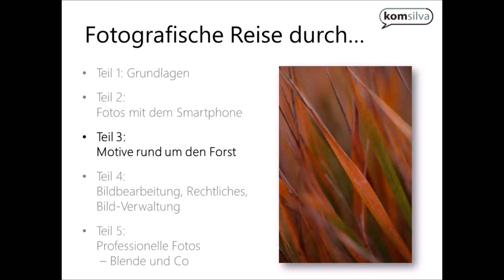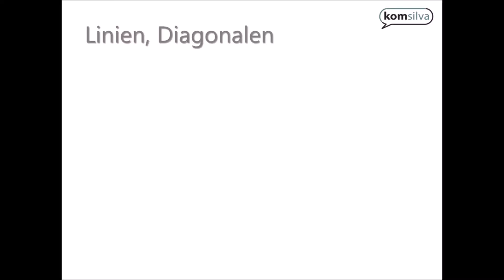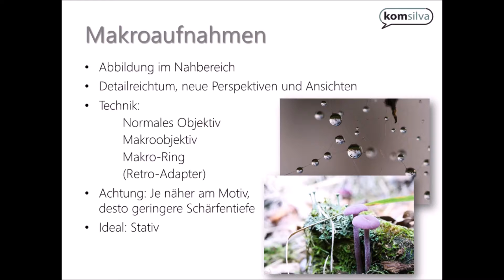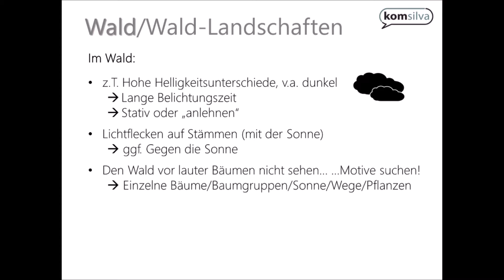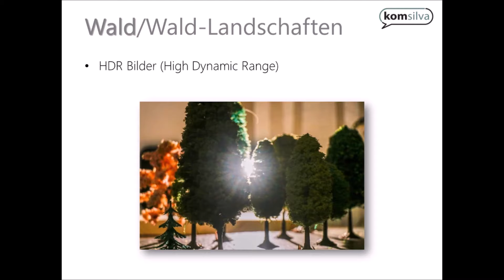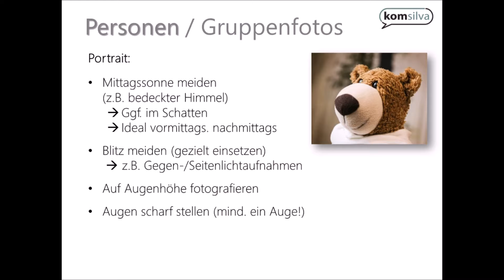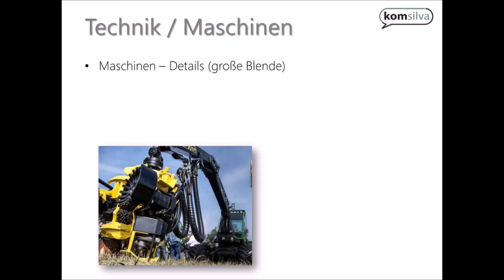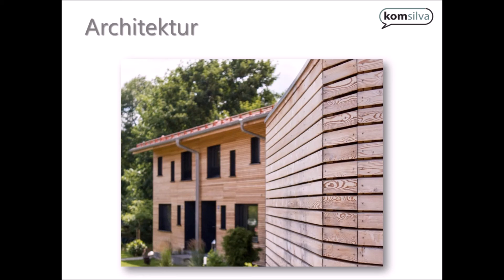KomSilva Fotoschulung Teil 3 von 5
Sie arbeiten im Forstbereich und wollen selbst gute Fotos für Ihre Öffentlichkeitsarbeit und Waldbesitzeransprache schießen? Die KomSilva Fotoschulung gibt Ihnen Tipps von der Bildgestaltung bis zu Nutzung Ihrer Kamera.

In diesem ausführlichen Teil 3 der KomSilva Fotoschulung finden Sie Tipps und Hinweise zur Gestaltung und Umsetzung bestimmter Motive rund um den Forstbereich. Die Schulung beginnt bei der grundsätzlichen Gestaltung Ihrer Bilder mit dem „Goldenen Schnitt“ sowie dem gezieltem Einsatz von Linien und Perspektiven. Danach erfahren Sie mehr über das Fotografieren von Detailaufnahmen und Makros, von Wäldern und Waldlandschaften, von Personen im Portrait oder in der Gruppe, von Technik sowie von Holzarchitektur.

Dauer des Teil 3 der Fotoschulung: 25 Minuten

Die KomSilva Fotoschulung:
Teil 1: Grundlagen der Fotografie
Teil 2: Fotos mit dem Smartphone
Teil 3: Motive rund um den Forst
Teil 4: Bildbearbeitung, Rechtliches, Bild-Verwaltung
Teil 5: Professionelle Fotos – Blende und Co
„Making of“ KomSilva Fotoschulung

Das Projekt KomSilva wird gefördert vom Bundesministerium für Ernährung und Landwirtschaft über die Fachagentur für nachwachsende Rohstoffe e.V.

Die KomSilva Fotoschulung wurde ohne Mitwirken einer Agentur erstellt. Ziel ist zu veranschaulichen, dass es für Forstwirtschaftliche Zusammenschlüsse, forstliche Unternehmer und Dienstleister sowie andere möglich ist, mit geringem Budget und Aufwand eigene Videos und Schulungsinhalte zu erstellen und zu veröffentlichen. Beachten Sie dazu auch das "Making of".